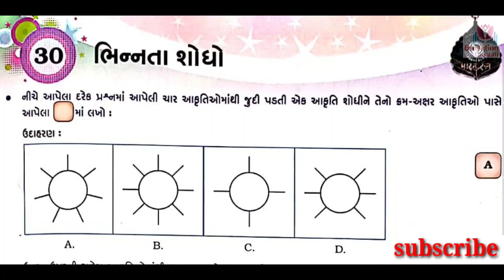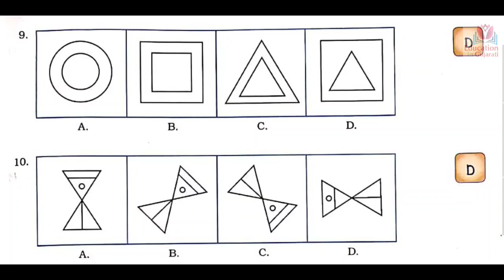Std 5 samanya gyan ch 30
bhinata shodho
important point for exam

keep watching
keep learning